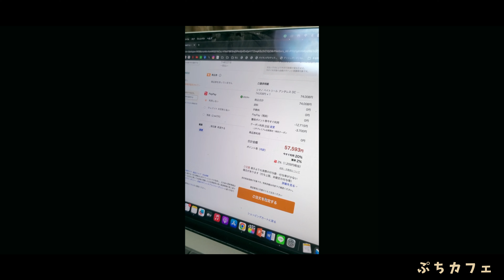【ゆる〜いルアー解説】アブガルシアのHi-Lo(ハイロー)が帰ってきた！！【シーバス】【ジョンイトハイロー105F】【ハイロー200F】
【↓遊漁船CLANNの予約はコチラから↓】

【遊漁船CLANNの概要】

☆料金☆（※開業後限定の調査価格です！）
・おひとり様チャーター・・・¥10,000
・2名様チャーター　　  ・・・¥15,000
・3名様チャーター　　  ・・・¥20,000
・レンタル　　　　　　 ・・・¥1,000
　※タックル・ルアー・ライフジャケット込み

☆出船情報☆
・基本的に平日の夜のみの出船です（土日は要相談）。
・19~21時の間に出港します。
・釣行時間は基本3時間となります（出港から帰港まで）。
・延長される場合は1時間/¥5,000とさせていただきます。（延長できない場合もあります。）

☆出船場所☆
愛媛県漁協 三津浜支所
〒791-8062 愛媛県松山市住吉２丁目１１
（※詳細の位置情報はご予約の際にLINEにてお送りします。）

たくさんのご乗船心よりお待ちしておりますm(_ _)m

質問フォーム設置してます！どんなことでも聞いてください！

公式WEBサイト＆ショップ立ち上げましたー！
ルアーに関する記事の投稿や、オリジナルグッズも販売中！